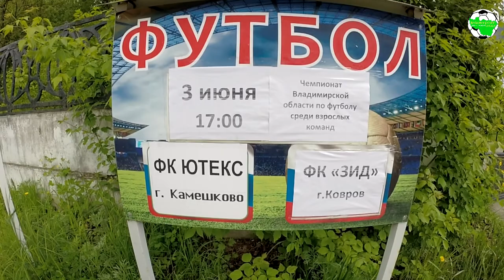Ютекс - ЗиД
г.Камешково, ст. "Труд"

"Ютекс" (Камешково) - "ЗиД" (Ковров) 0:2